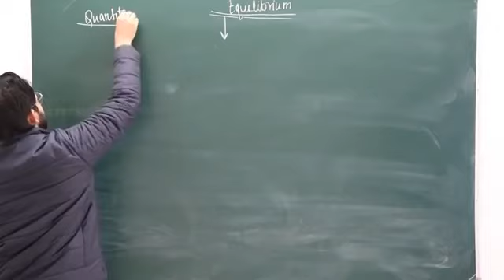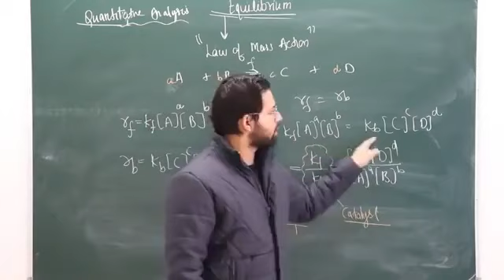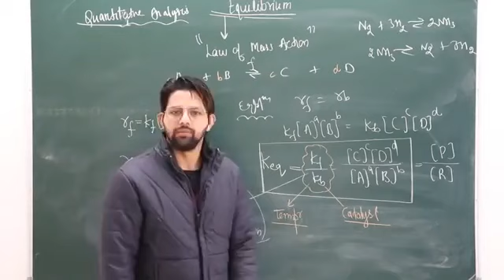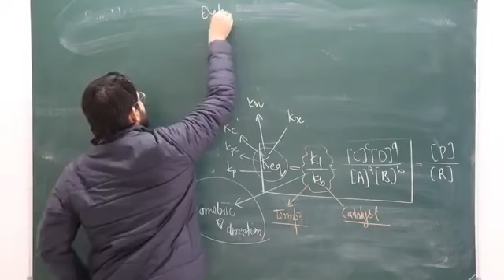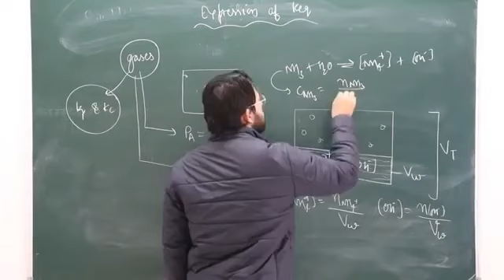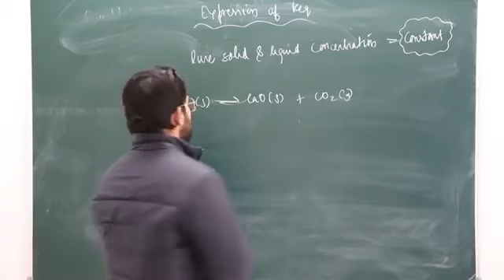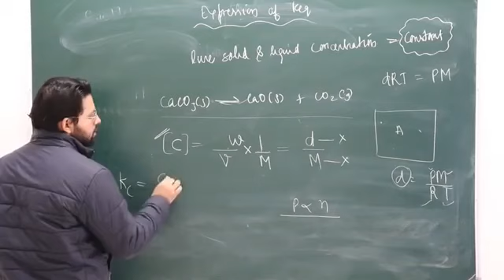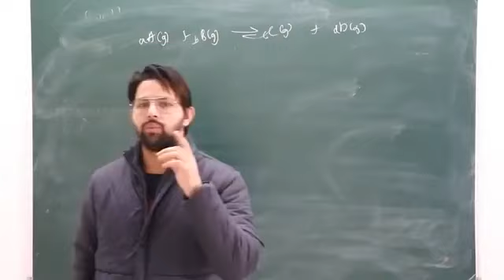Chemical Equilibrium /Lecture-2